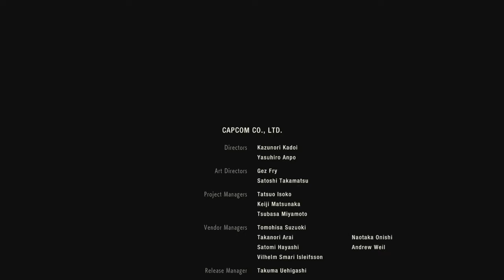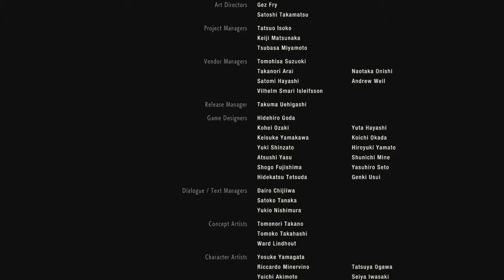Willy B strikes back!! Also X gave it to me. | RESIDENT EVIL 2 | PART 8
Willy B says hi.